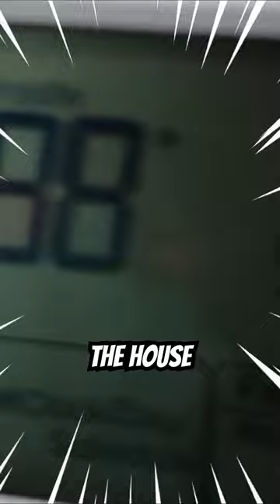We Roasted in our House! Our AC Went Out!!!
We Roasted in our House! Our AC Went Out!!! During the hottest time of the year, both of our AC units decided to go out. We were miserably hot and decided to go stay at the lake house for a bit. Not only did our AC go out, but our ceiling also started leaking!